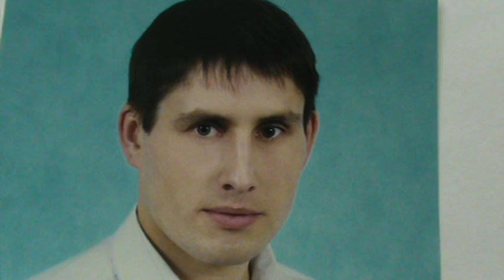Шекспир Уильям 12 "Когда часы мне говорят, что свет..."